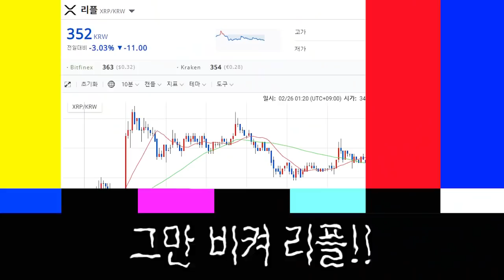비케어풀을 말하고 싶었던 멍청한 애와 함께 하는 니요쩔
와나낭~